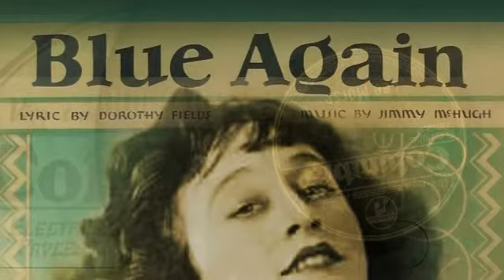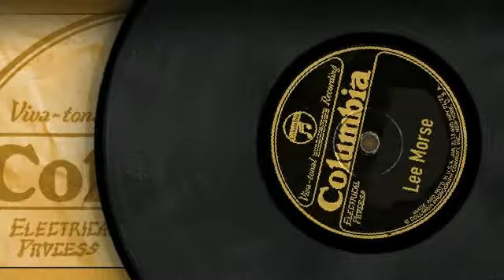:: 160 :: The Lee Morse Discography :: Blue Again : Columbia 1931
Label:
Columbia 2388-D Side B